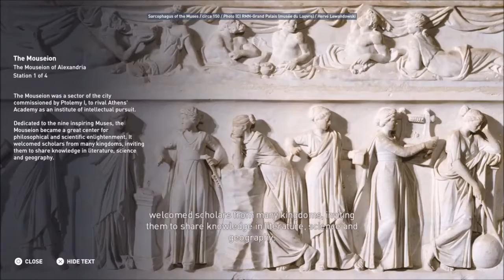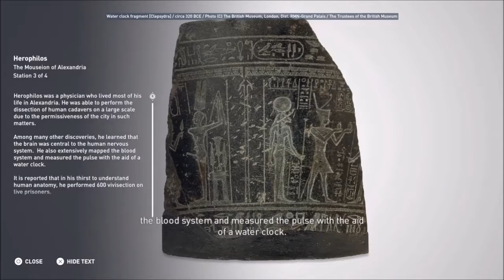ACO Discovery Tour by Assassin's Creed: Ancient Egypt - The Mouseion Of Alexandria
Welcome to Discovery Tour by Assassin's Creed: Ancient Egypt
Alexandria - The Mouseion of Alexandria
Assassin's Creed Origins for PlayStation 4